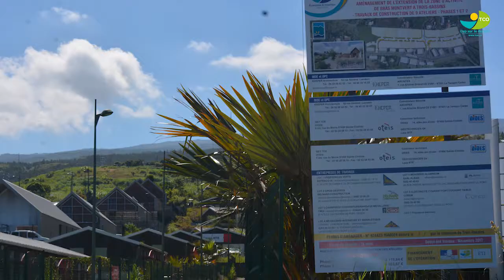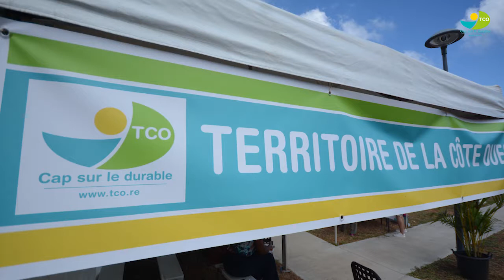TCO | Pour mieux comprendre n°8 : Les zones d'activités du TCO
🎥 Pour mieux comprendre PMC | 💡 Thème : les zones d'activités économiques ! 😉 Invité : Pierre Grange (Responsable cellule aménagement des espaces économiques).